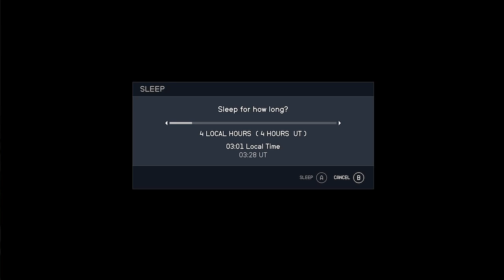Starfield My House Gameplay